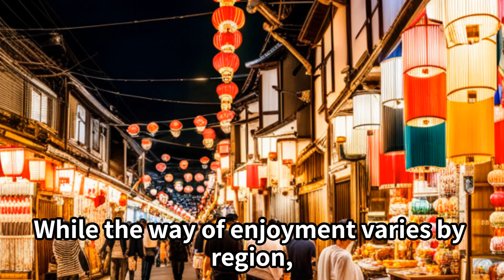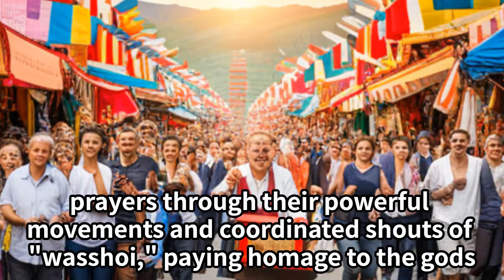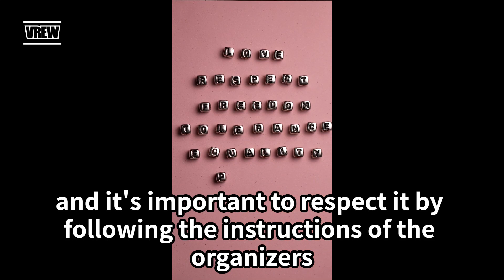【Traditional Japanese Culture】Enjoying Festivals, Portable Shrines, and Food Stalls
【Introduction to a YouTube Video Showcasing the Charms and Tourist Spots of Japan】

For those planning a trip to Japan, we would like to introduce a YouTube video that showcases the charms of Japan and its amazing tourist spots. In this video, we provide detailed insights into Japan's traditional culture, breathtaking landscapes, and unique allure.

First, we visit places where you can experience Japan's beautiful traditions such as tea ceremonies, kimono-wearing, and martial arts. We also capture the beauty of Japanese gardens and Kyoto's shrines and temples, presenting the serene landscapes on screen.

Additionally, we feature popular tourist spots in cities like Tokyo and Osaka. You'll get a glimpse of the vibrant atmosphere in bustling areas like Shinjuku and Shibuya, futuristic scenery in Odaiba, and the lively streets of Osaka's Dotonbori.

Furthermore, we delve into Japan's traditional culinary culture. We explain the art of savoring sushi, ramen, and traditional Japanese cuisine, as well as the joy of indulging in street food while exploring food stalls.

Our video showcases Japan's beautiful seasonal landscapes, traditional festivals, and the festive atmosphere they bring. You can enjoy the cherry blossom season with hanami parties, witness summer festivals and processions with portable shrines, and marvel at the stunning autumn foliage.

We invite you to watch this YouTube video and explore the detailed charms and tourist spots of Japan. It is packed with useful information to help you plan an unforgettable journey. We hope you thoroughly enjoy your trip to Japan!